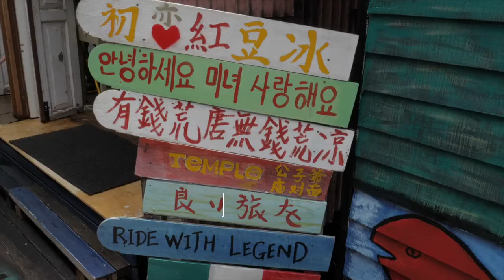Roaming Man Malaysia Pocket Wifi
Budget Boy tried out our Pocket Wifi for their trip to Penang and here's a video they made of their experience.